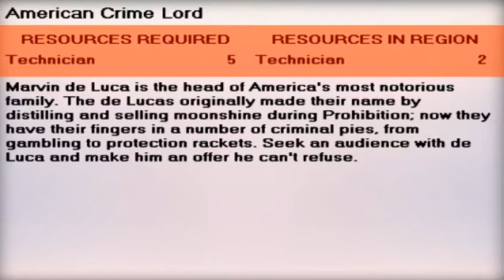Evil Genius | 9 | "Ah My Kane, You've Done It Again"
A gang of Ninjas invade the base, and are Blown Away by what they find inside.